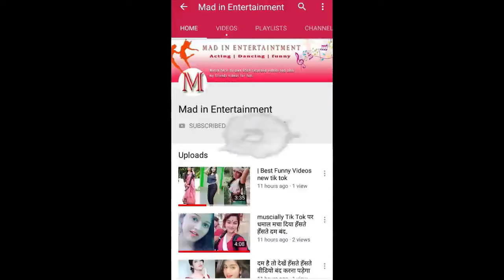hasi rok ke dikhao| super funny | jokes| comedy| beauty girl|english song | musically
Welcome to mad in entertainment channel hum aapka aapke hi channel me swagat karte hain aasha karte hain ki ye video aapko pasand aayegi Please like share comment and subscribe Thanks for visit this youtube channel. musically stars musuclly fans musically video musically song musically comedy musical famous video musically top video musically top song Top 10 comedy video musical. ly musically art musically sport musically game musically all video

::::::RELATED TOPICS :::::: New Viral Baby On Tiktok Musically Tik Tok Comedy Musically Tik Tok Acting Wars Musically Tik Tok Funny Jokes Musically Tik Tok Dance Musically Tik Tok Double Meaning Musically Tik Tok 1 Million Audition Winner Musically Tik Tok Dr Mashoor Gulati Musically Tik Tok The Kapil Sharma Show Musically Tik Tok Rinku Devi Dr Gulati Aka Rinku Devi Kapil Sharma Show Musically Tik Tok India Sagar Goswami New Videos New Sad Videos Sagar Goswami Sagar Goswami New Sad Videos New Videos Sagar Goswami Latest Sagar Goswami Tiktok Videos Sagar Goswami New Tiktok Videos Sad Videos Compilation Tiktok Tiktok Sad Videos Compilation Sanket Singh New Sad Videos Sanket Singh New Trending Videos Rohit Rout Kumar New Videos RohitRout Kumar New Videos Rohit Kumar New Sad Videos Rohit Kumar Sad Videos Compilation Rohit Kumar Vs Sagar Goswami Rohit Kumar Vs Sanket Singh Sagar Goswami Vs Sanket Singh Sagar Goswami Rohit Kumar Gutkha Bhai Rohit Rout Kumar Rout Rohit Kumar Gutkha Bhai Sanket Singh kuch kuch hota hai neha kakkar gutkha bhai Girls Reaction on Gutkha bhai Akash Mishrajee Awaz Darbar Avneet Kaur Jannat Zubair Bohot Hard Manjul Khattar Aashika Bhatia Avneet Kaur Awaz Darbar Nagma Mirajkar Heer Naik Amit Bhadana Dr. Farhan Khan Vitasta Bhat Rishabh Puri Manab Chhabra Faishal Shaikh Mr Faisu Team 07 Mrunal Panchal Jannat Zubair Bhuvan Bam Gaurav Chaudhary Asish Chanchalani Sandip Maheswari Rajesh Kumar TsMadaan Dr. Vivek Bindra Nisha Madhulika Vidya Iyer Ajay Nagar Harsh Beniwal Kabita Singh Narayana Reddy Sanket Singh Sagar Goswami Sameer Mark Adnan Shaikh Gutkha Bhai Rohit Rout Kumar Gima Ashi Israil Ansari Vishnupriya Prince Kumar New Viral Girl On Tiktok Amir Arab Riyaz Black Beauty On Tiktok